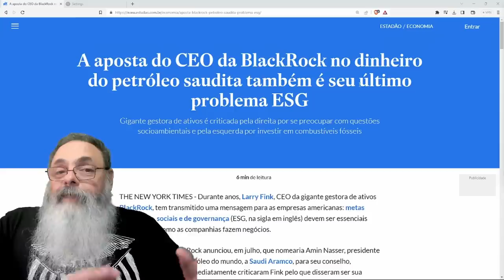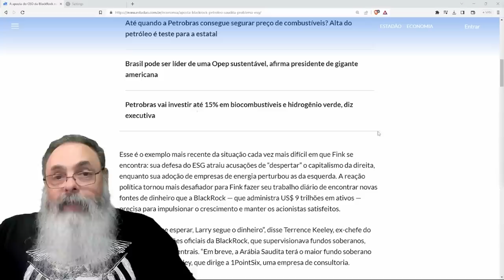BLACKROCK encontra DIFICULDADE de JUSTIFICAR OFERTA a ARÁBIA SAUDITA em FACE de PROMESSA ESG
** APROVEITA e se INSCREVE LÁ **

Ajude o canal:

16vmNcrA4Mvf7CaRLirAmpnjz1ZH3bWNkQ (Bitcoin)
LSCnrubCVcpuLrGTTLMqpwRTXvYz7vMbbA (Litecoin)
0x28aec946919c70e5e25d7c6785ede7622278b463 (Ethereum)
nano_1s6i6xwujzqnmie8nc3x8rfumdnebpsd6h4cp9wgkcpk4eb1xn5u7n48ok5b (Nano)
0x1302536c28695e47aaedd020aaf39f500cf6c22f (BNB)